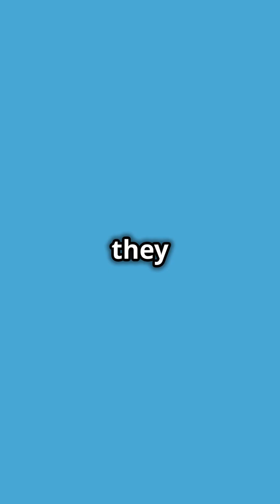🌍 Tiny humans, big mystery.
The Floresians, or ‘Hobbit humans,’ lived on an Indonesian island 50,000 years ago. How did they thrive alongside modern humans? 🕵️‍♂️
✨ Drop ‘Hobbit’ in the comments, and I’ll send you a guide to their prehistoric secrets!